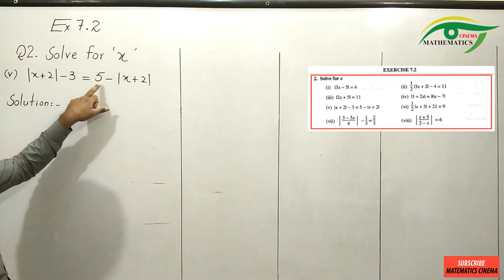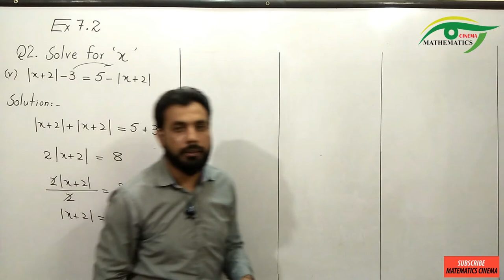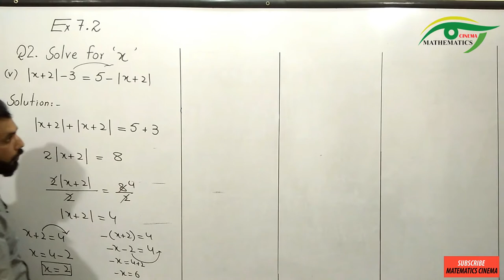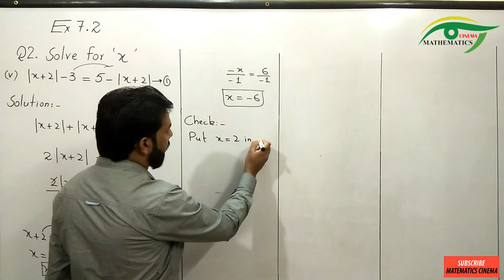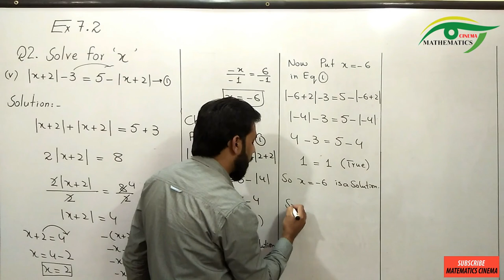09 - Exercise 7.2 Q2 Part (v) Linear Equation and Linear Inequalities